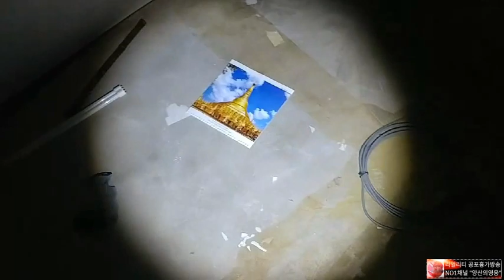폐법당 : 귀신들이 가장 활발하다는 새벽 3시에 진입하다! [리얼공포-시리즈]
스폰이나 문의는 카톡이나 이메일로 연락주세요.

카톡▶ caa2020
라인▶ caa2020